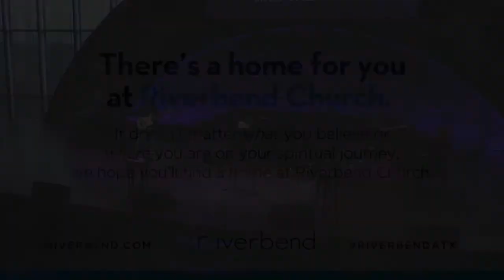Casey McPherson original "I Wanna See Thru Ur Eyes"